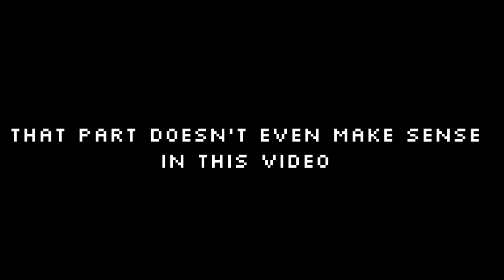Granny Amongus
granny online is the real title of this game